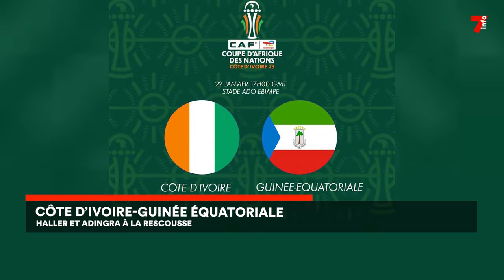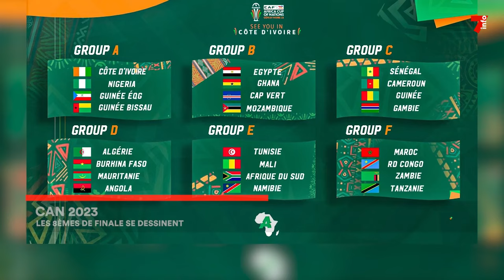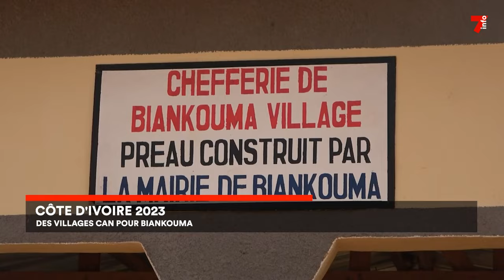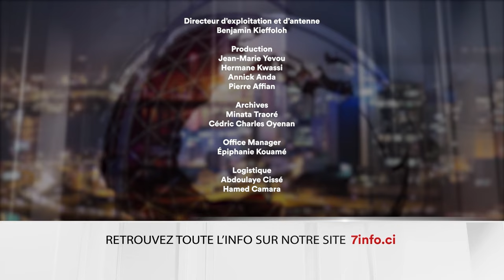Le 7 minutes du 22 janvier 2024 (édition du 6H)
Côte d’Ivoire-Guinée Équatoriale: Haller et Adingra à la rescousse

CAN 2023 : les 8èmes de finale se dessinent

Côte d'Ivoire 2023 : Un village Can pour Biankouma

Armée : Hommage à deux généraux à la retraite 2023

Gaz butane : un nouvel opérateur à Divo

7info est la première chaîne d'information en continu en Côte d'Ivoire. Retrouvez ici en replay nos programmes et restez informés en temps réel en vous abonnant à nos différentes plateformes :